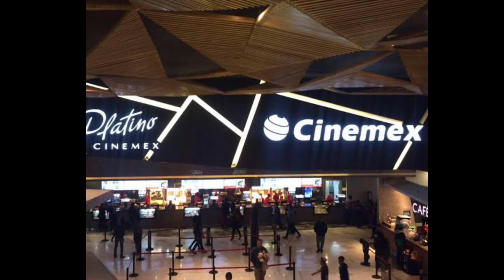PLAZA MUNDO E @MANUEL GR VLOGS